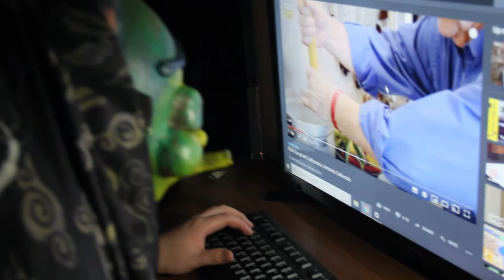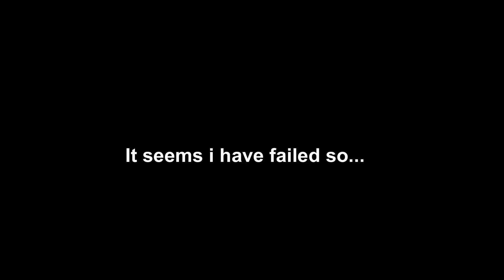Trying to make Carbonara🤔 *FAIL*